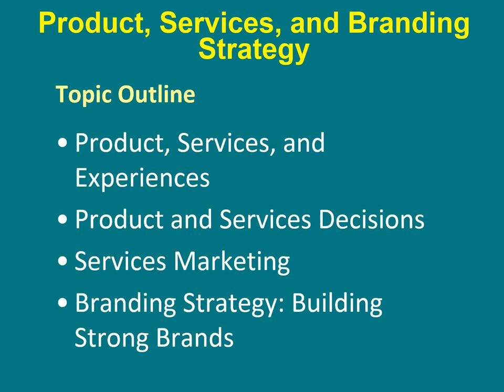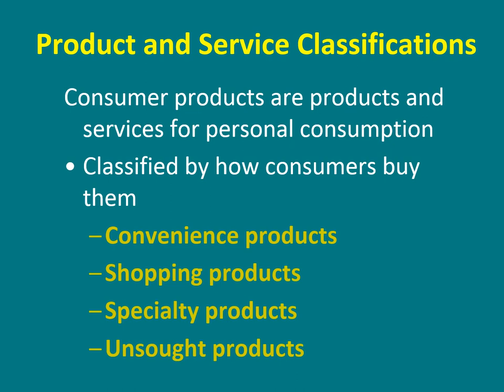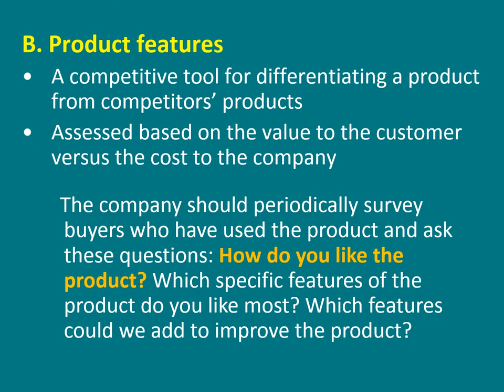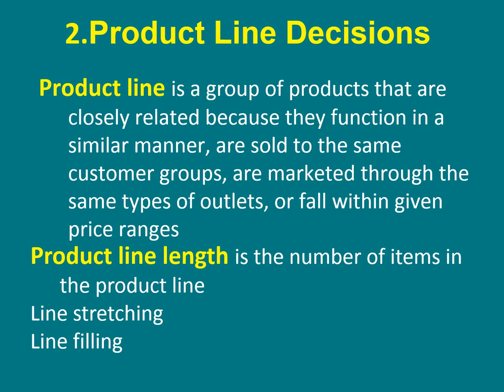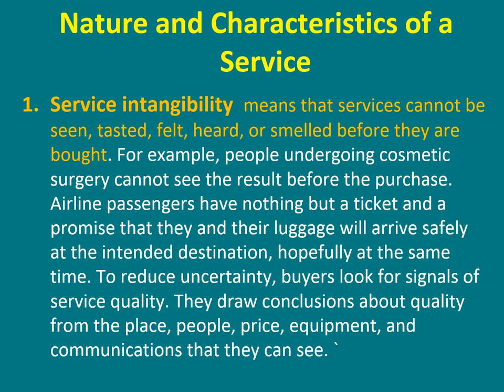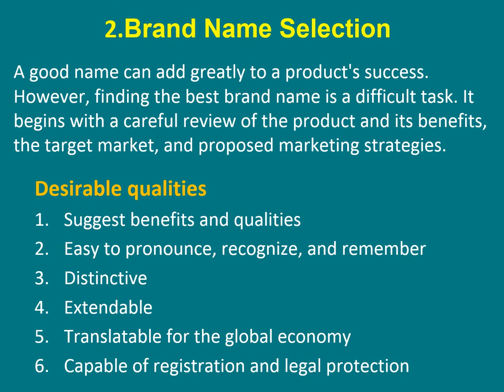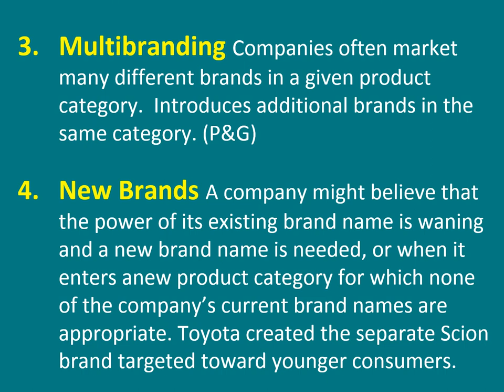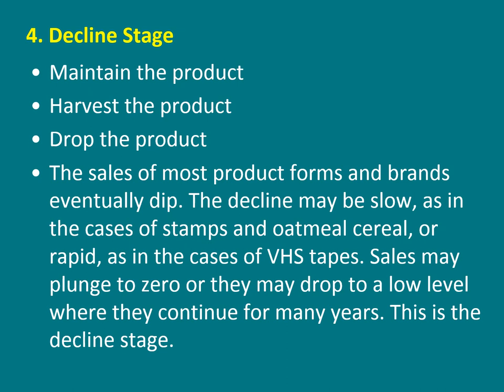تخصص تسويق - تسويق إستراتيجي - د/ على عبد البر- 04